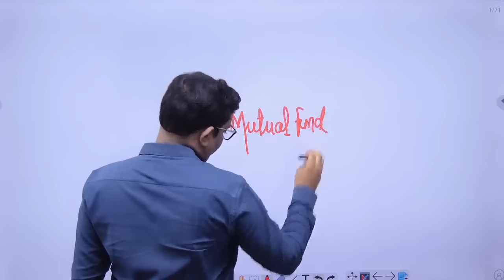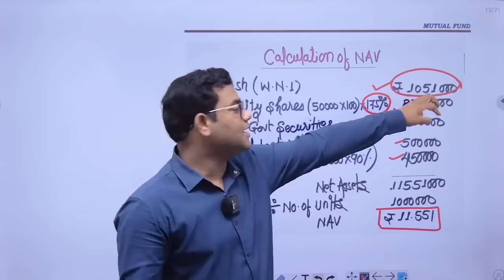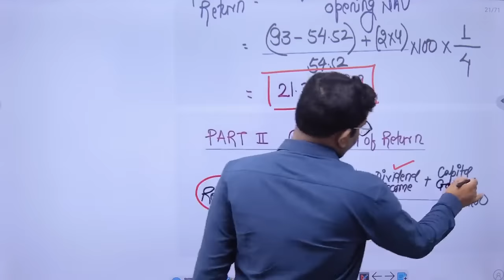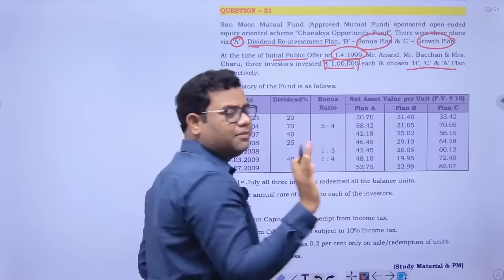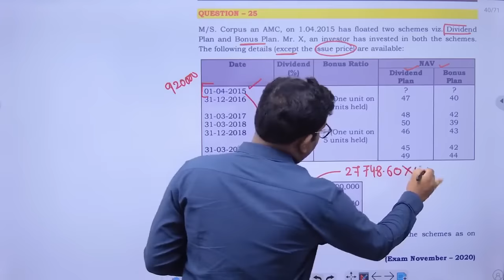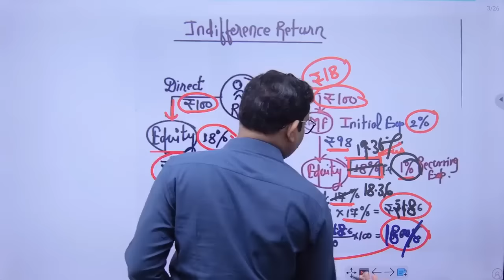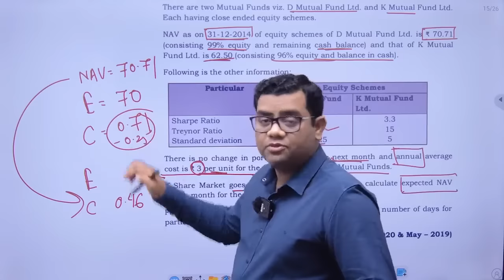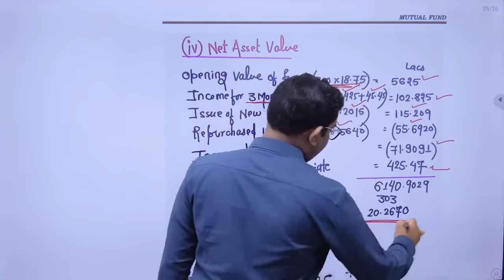Mutual Fund Full Revision Nov 2023 CA Final SFM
Notes